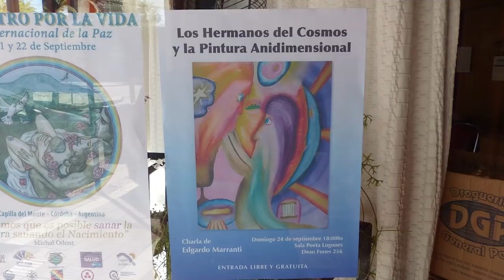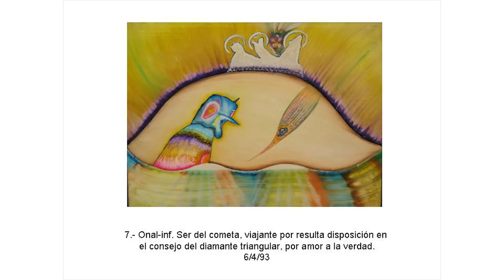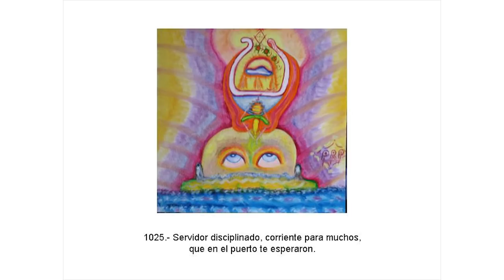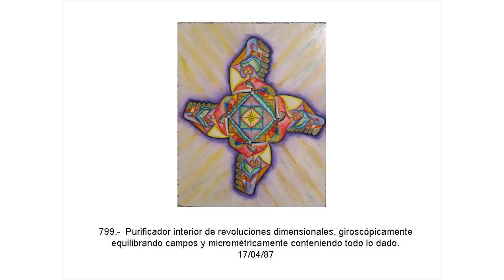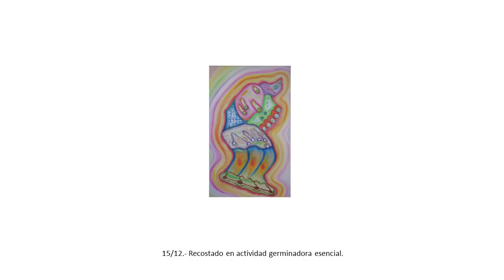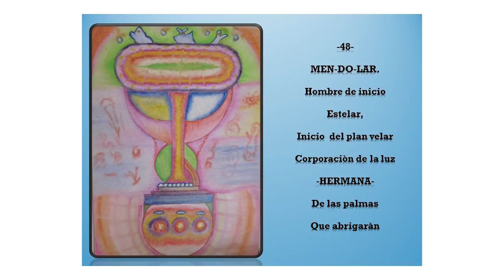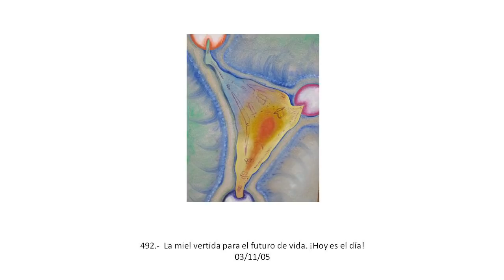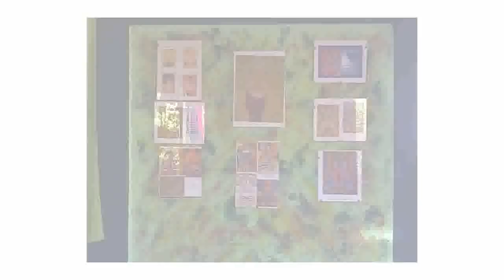Edgardo Marranti "Los hermanos del Cosmos y la Pintura Anidimensional" (24/09/2017)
Edgardo Marranti en la sala "Poeta Lugones" de Capilla del Monte (Córdoba - Argentina) Calle Deán Funes N° 256 el día 24 de Septiembre de 2017.
Charla libre y gratuita sobre la "Pintura Anidimensional".